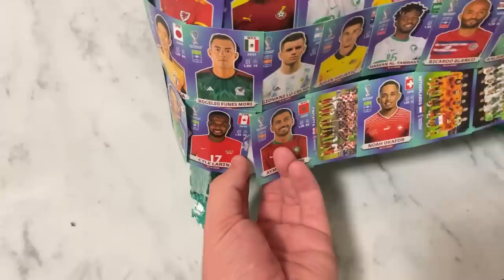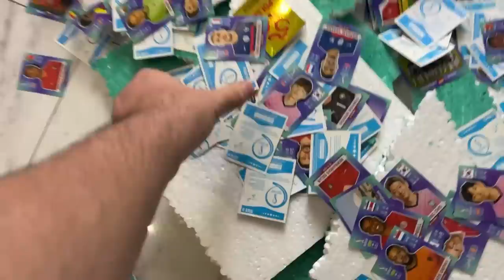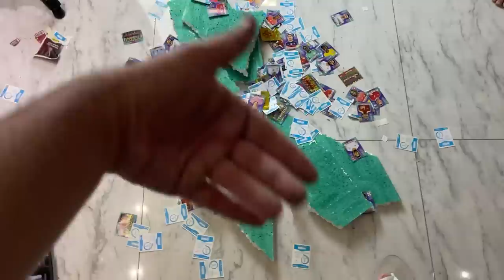DESTRUÍ A ÁRVORE DE NATAL DE FIGURINHAS DA COPA DA MINHA NAMORADA (COPA 2022)